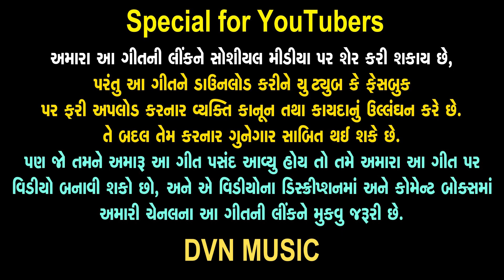Ajay Chandisar | Ha Yaara Tari Yaari |હા યારા તારી યારી | New Dosti No Aalap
DVN Music & Neev Enterprise Presenting New Gujarati Dosti Aalap
Ha Yaara Tari Yaari By Ajay Chandisar Lyrics By V.K.Chandisar & Music By Rahul Raval Video By Jignesh Thakor

📱 Instagram, Facebook, Chingari, Moj, Josh, Zili

🎧 Resso:-
Song Credits

🎹Title - Ha Yaara Tari Yaari

🎹Singer - Ajay Chandisar

🎹Lyrics - V.K.Chandisar

🎹D.O.P :- Bapu Zala | Rinkesh

🎹Artists - Ajay Chandisar

🎹 Production Management :- Jignesh Thakor (Angel Studio - Singarva)

🎹Recoding - R.S. Recording Studio - Nikol

🎹Producer - Vaishaliben Nileshkumar Ruparel

🎹Editor:-  Jignesh Thakor (Angel Studio - Singarva)

🎹 Digital Partner:  Neev Enterprise

🎹 YouTube: Ravindra Kaur (DVN Music)

🎹 Support: All Fans, Friends, Family Members

🎹 Label: DVN Music

🎹 Music On DVN Music

🎹 Sp. Thanks - Jignesh Thakor

       🎹🎹🎹Song All Copyright Reserve To DVN Music🎹🎹🎹

🎹 અમારા નવા આવનાર વિડીયો ની જાણકારી મેળવવા સબસ્રકાઈબ કરો અમારી ચેનલ ને બેલ ના નિશાન પર કિલક કરવાનું ના ભૂલતા . @DVNMusicSagar